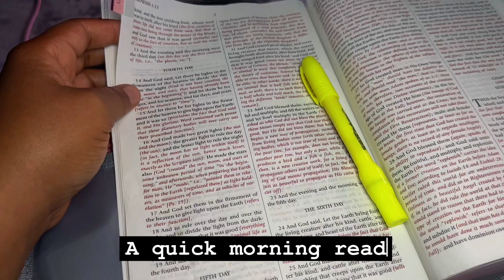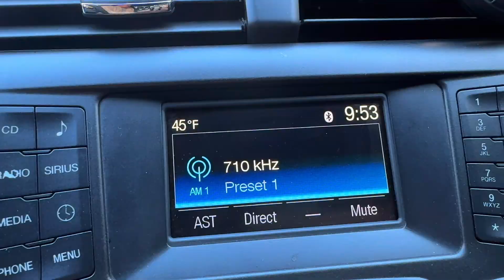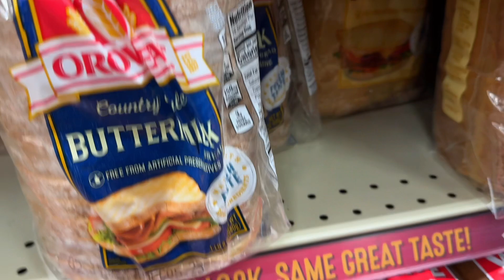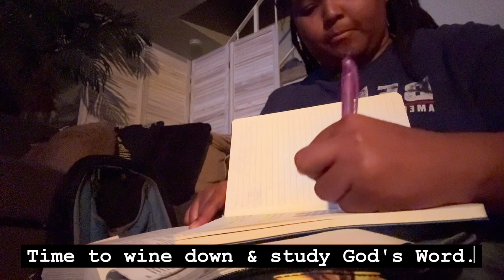Daily Vlog | Grocery Shopping + Breakfast + Studying God's Word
Hey yall
These days are going by super fast. It's already March. Omg!! Today's video is a vlog just my everyday life. This video has a lot of BRoll footage.   I want to thank you all and pray that you all have a blessed day. Make sure you put God first in all that you do. Hopefully, this video inspires someone. Love u k bye.